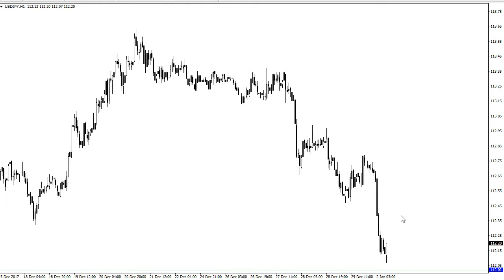USD/JPY Technical Analysis for January 03, 2018 by FXEmpire.com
The US dollar fell again against the Japanese yen during the trading session on Tuesday, looking towards the 112... For the full article go - USD/JPY Forecast January 03, 2018, Technical Analysis.Find more information about Forex and Commodities News Technical Analysis Fundamental Analysis and Brokers on FX Empire